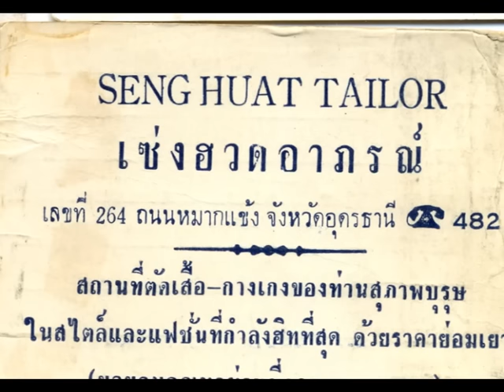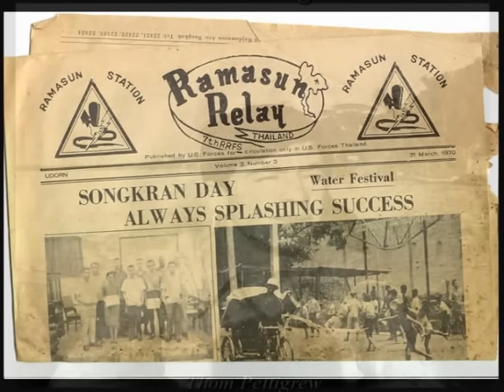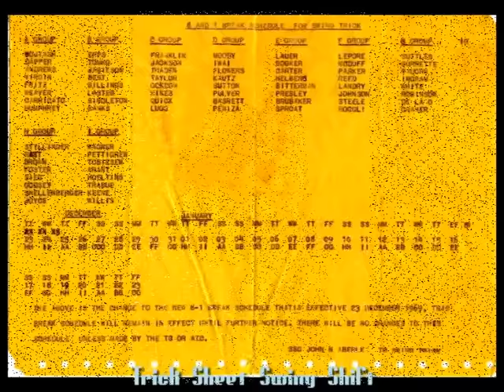7th RRFS Ramasun,Thailand 1969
Memories of long ago, the 7th Radio Research Field Station or "Ramasun Station" was a few miles south of Udorn, Thailand. These are a few of my pictures from those days in 1969 and 1970, For those who were there with me there may be some memories here.
People have asked me what happened to the people in the video after all of these years. Well, we've gotten grey and see life through experienced eyes now. One friend has been a 6th grade teacher in Chicago for years. We are students and jewelers and musicians and artists other things. One thing for sure, this was long ago and far away and this experience was important in all of our lives. I love Thailand and it's peaceful people to this day. (Yes I know about the unrest there, but I know the people and know the peace in their hearts think of them that way.) Sawadee, Kop.